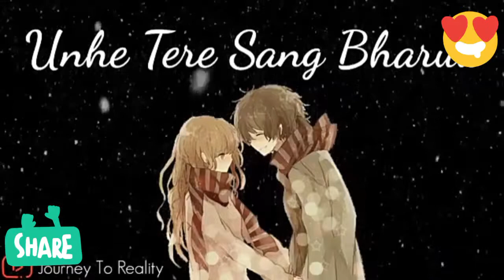Jitne Pal | Whatsapp Status Video